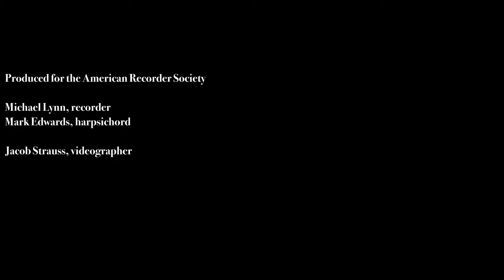AR202103 Lynn Learn Flattement final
Michael Lynn continues his series in American Recorder's Learn Department--this time demonstrating how to add flattement to Baroque music. for a PDF version of his Spring 2021 article.